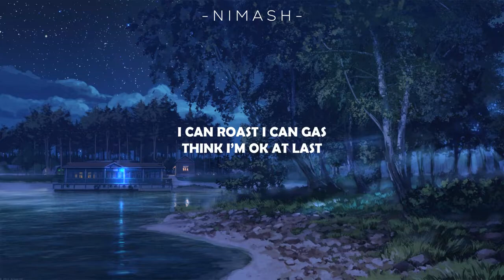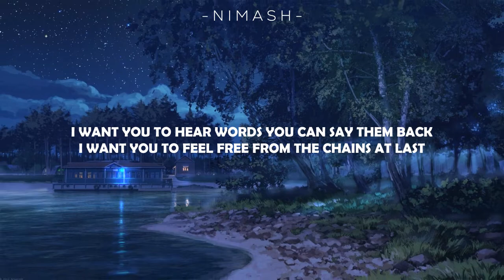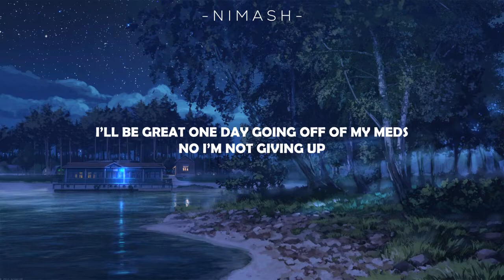NEFFEX - Statement - (Lyrics Video, No Copyright) Nimash🎵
🎶Song Name - Statement
🎙️Artist Name - NEFFEX

🗒️Lyrics:
I don’t ever slow up
No I don’t take shit
I got no love
For the fakeness
If you wanna play tough
And wanna hate this
I’ll always show up
And make a statement

This and that spitting slow spitting fast
I can roast I can gas
Think I’m ok at last
But I don’t know if that
Can erase all the past
Hilarious, you think your worth my time your delirious
Get off of me
This ain’t no humble brag
And to believe in what you got it was built to last

Had to do it all myself

They gonna learn the consequence
Of being incompetent
Mental health is confidence
Dreams and some honest-ness
I’m not here to save the day
That’s for you to take away
Something not illogical
Something that is topical
Rub it on and watch it go
Make yourself unstoppable
Dreams are irresponsible
But they’re always possible
I got these thoughts in my head
A collage and they spread
No I’m not giving up
I will make it to the top takin off in the wind
I gotta make it
I’m slaving every day to taste it
I’m patient
But my mind it can hardly take it
I’m chasing
A dream that I’ve had for several ages
A vacant
Modern kingdom for the taking